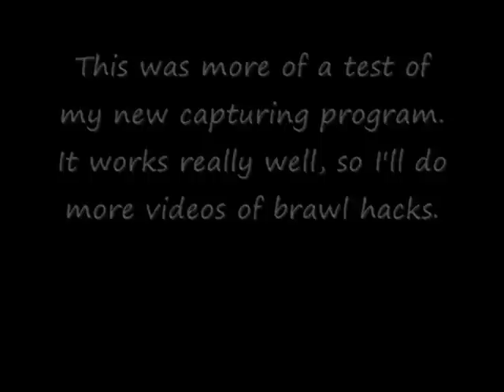[Capture Card Test] Goku vs. Vegeta vs. Naruto vs. Shadow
Hey there youtuber, LC is here. I received a new capturing program for Christmas and I decided to test it with a new brawl hack vid. Goku over Pit vs. Vegeta over Wolf vs. Naruto over Olimar vs. Shadow over Donkey Kong, all character imports. I have some bad news about it. Until next time, Later!